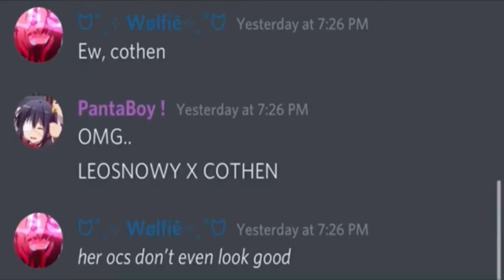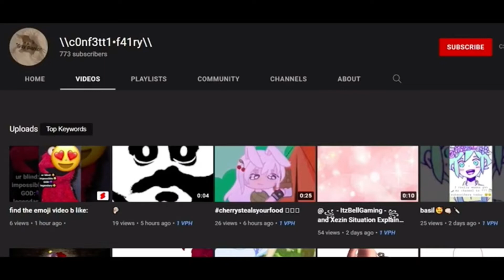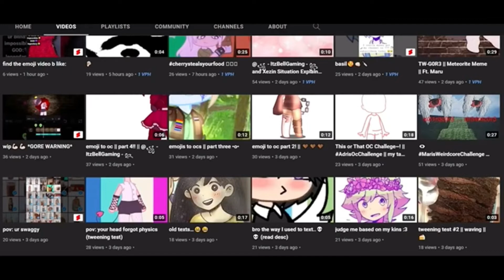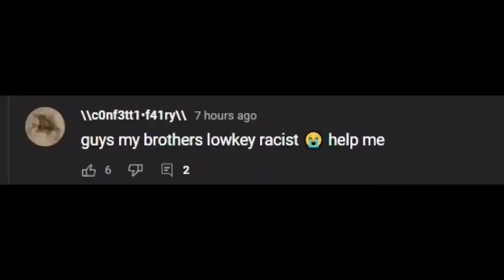☆Reacting to Underman’s Video on Me || READ DESC🍰🍧🍓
Have a nice day! Remember to love yourself💕